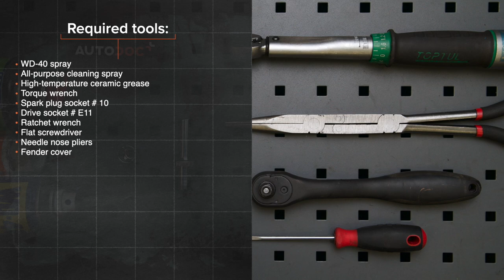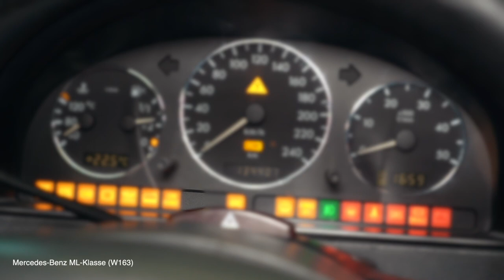Hvordan bytte glødeplugger der på MERCEDES ML W163 [AUTODOC-VIDEOLEKSJONER]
Hvordan bytte glødeplugger på MERCEDES-BENZ ML270 1 (W163) 2.7 SUV 1999–2005 [AUTODOC-VIDEOLEKSJONER]

⚡ Alle videoer og PDF-veiledninger om utskifting av deler til MERCEDES-BENZ ML270: Last ned og se dem på AUTODOC CLUB

0:00 — MERCEDES ML W163 – glødeplugger: trinn-for-trinn veiledning for utskifting
1:12 — Behandle glødepluggene med et egnet middel.
3:14 — Fjern skitt, støv og smuss fra innsiden av hullene til tennpluggene.
4:49 — Fjern glødepluggene.
6:21 — Stram glødepluggene.
8:14 — Rengjør drivstoffreturledningen.